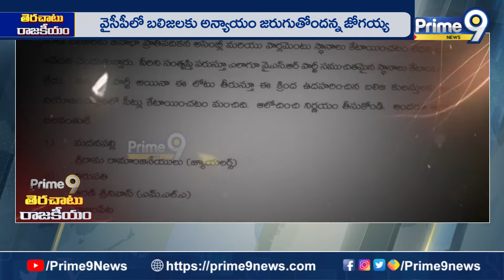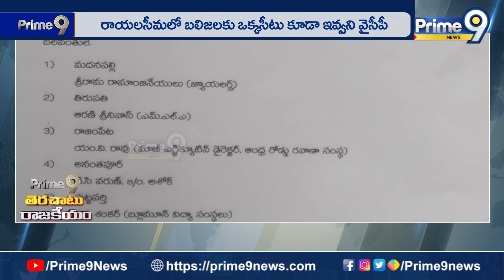బలిజలకు.. మీరైనా సీట్లివ్వండి! | Terachatu Rajakeeyam | Prime9 News